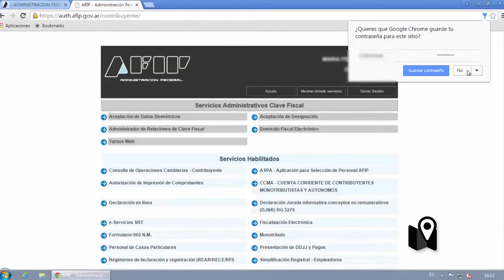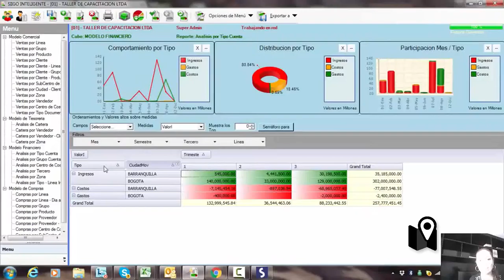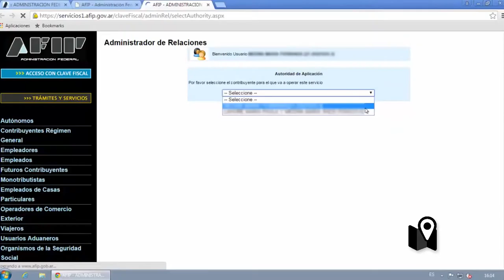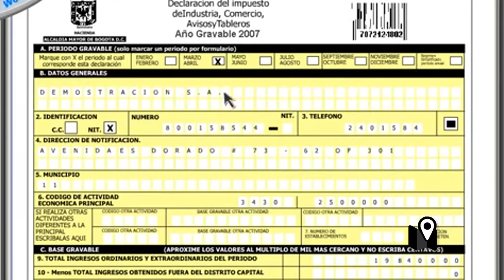Marcelo Corbalán nos cuenta cómo la tecnología cambió el mundo impositivo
El Contador Público Nacional especializado en Impuestos, nos da una noción de lo que hacen y cómo funcionan las facturas electrónicas, haciendo hincapié en la evolución que permitió esta tecnología.